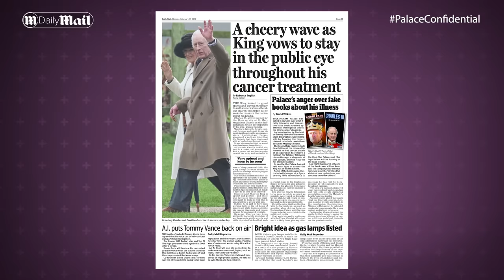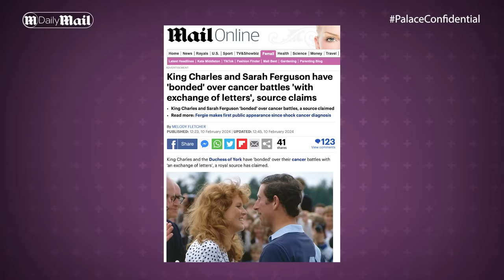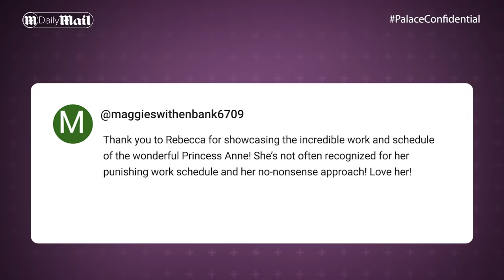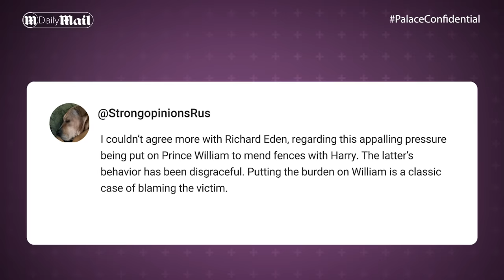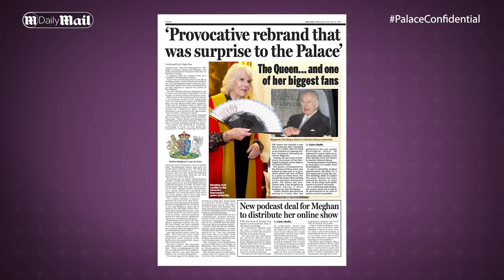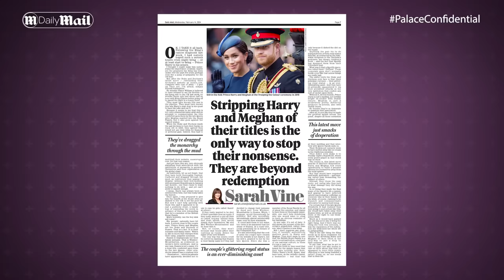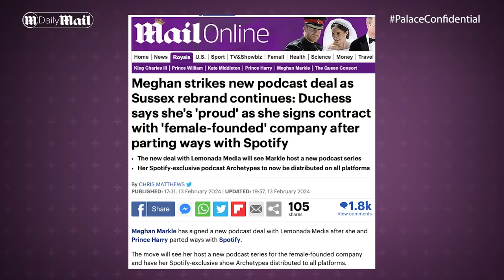‘DANGEROUS!’ Why Prince Harry & Meghan’s Sussex rebrand will BACKFIRE! | Palace Confidential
Prince Harry and Meghan Markle’s rebrand of their website to Sussex.com has caused a huge stir, as questions are asked whether it breaks the deal made between the pair and the late Queen Elizabeth II.

The Daily Mail columnist Sarah Vine says the move – which breaks royal customs - takes the Sussexes into ‘dangerous territory’ and calls for the King to strip Harry and Meghan

The Daily Mail’s Editor at Large and veteran royal correspondent Richard Kay points out that cynics might question the timing of this announcement given the senior royals are away in Norfolk, as both the King and the Princess of Wales are resting there after recent medical treatment.

The Mail on Sunday’s Natasha Livingstone meanwhile provides an update on the conditions of both King Charles and Kate Middleton and the latest news on Meghan’s new podcast deal as she and Harry land in Canada on a promotional tour. The panel also discuss how the Prince William – under greater scrutiny since his father was taken ill, finds himself caught between family and royal duty.

0:00 We’ve heard from The King!
2:28 Prince William, business as usual?
5:52 ‘Nightmare with the Sussexes’
7:22 Support from Sarah Ferguson!
9:08 Sarah Vine’s new show: The Reaction!
9:52 Your comments!
11:32 The new Royal row: Sussex.com!
16:22 Harry demands ‘no Camilla!’ on his Royals visit
17:50 One step forward, two steps back
19:28 Meghan Markle now podcasting?
20:45 Have The Sussexes found their level
22:30 It’s montage time!